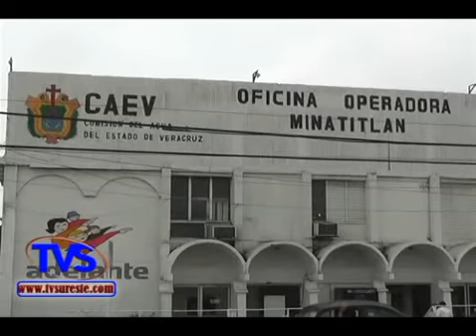TVS Noticias.- Habitantes de Minatitlán no tienen agua y aun así pagan recibo de la CAEV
- Habitantes de Minatitlán no tienen agua y aun así pagan recibo de la CAEV